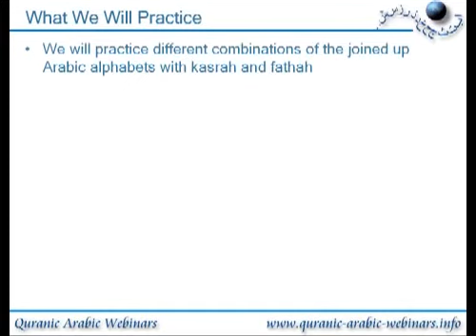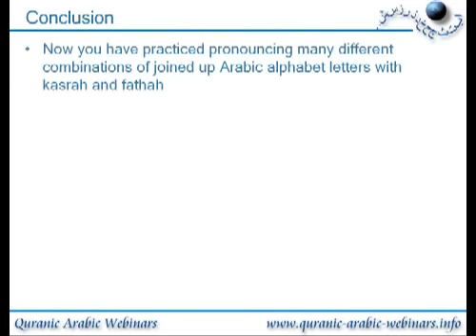Tajweed in English Lesson 17